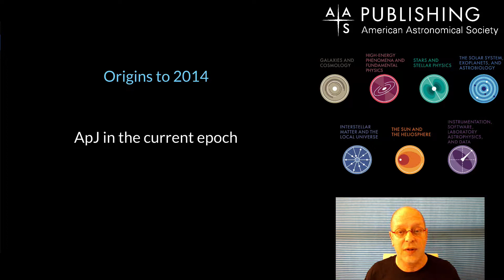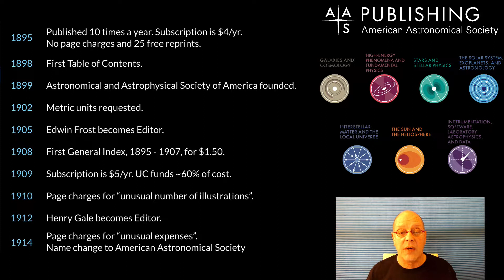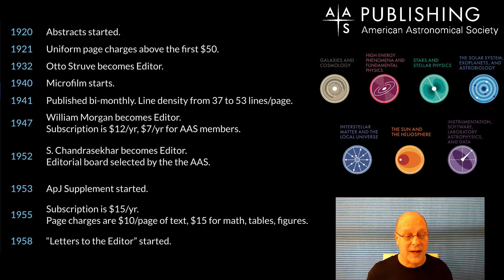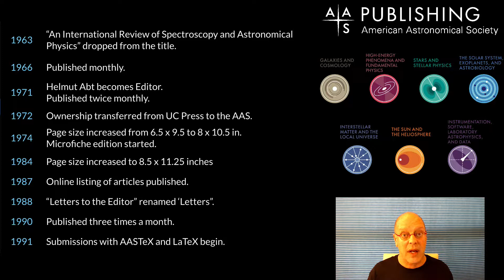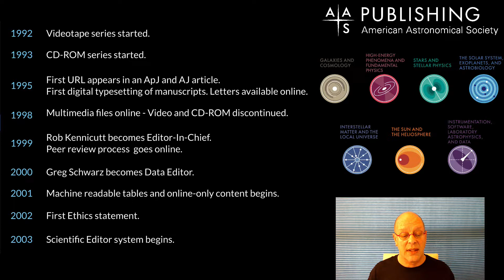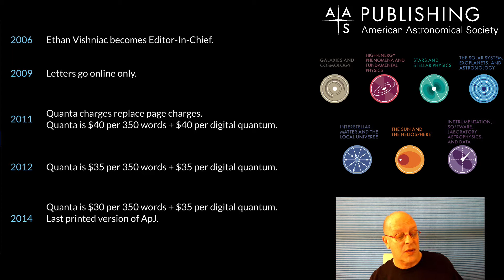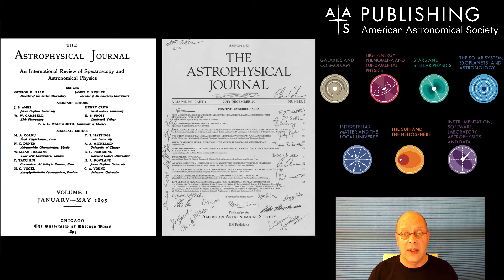Astrophysical Journal - Origins to 2014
A discussion of the ApJ from Volume 1 to Volume 798.